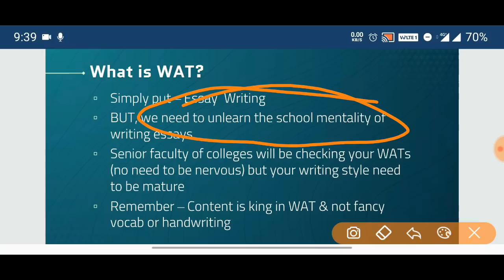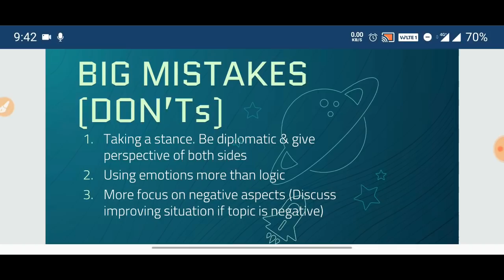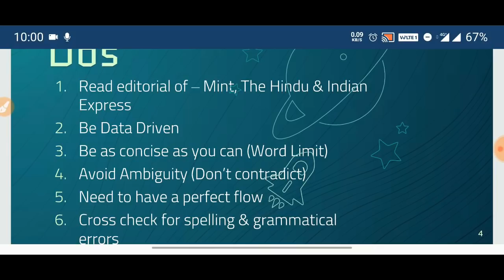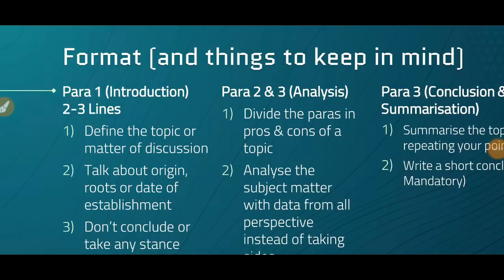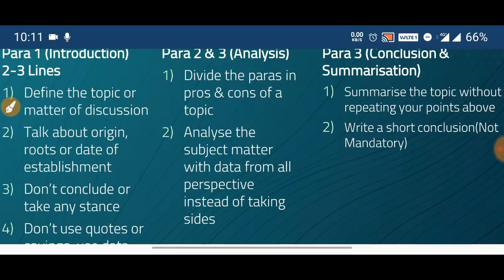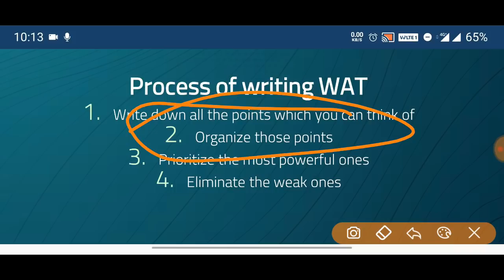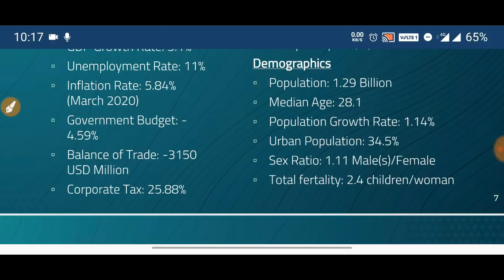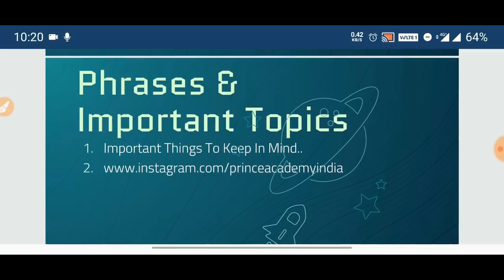Get Full Marks In WAT of IPMAT & Symbiosis | Strategy & Format | IIM Rohtak, Indore & Symbiosis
I know you must all be tensed or stressed about the current situation but trust me, taking stress doesn't help in any way. Try to be a bit light head & relaxed. Try your best to do it but don't go over the top.